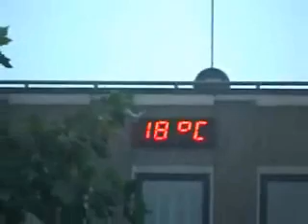Windmills,Canal,Amsterdam, the Nederland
Panorama windmills, canal, the character of Amsterdam